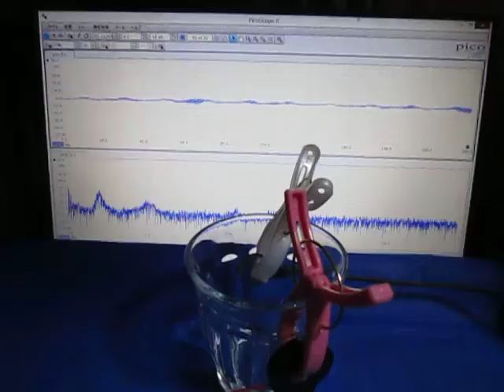超音波に関する基礎実験 （超音波システム研究所 ultrasonic-labo）